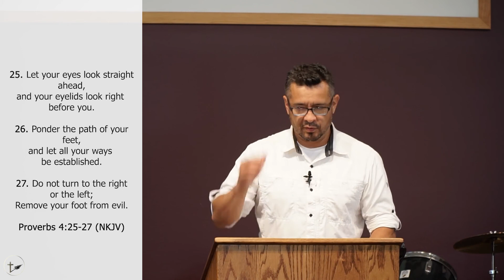That's Life | Safe Haven | June 27th, 2021 Service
If you are led, you can give Tithes & Offerings electronically at safehavencc.org click the "Donate" button
Or send Tithes and Offerings to:
Safe Haven Christian Center